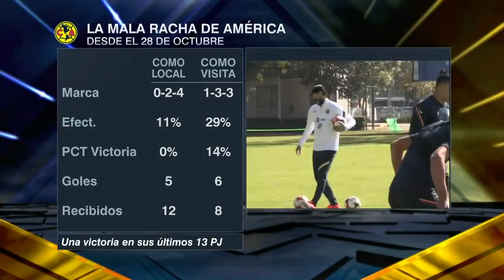Santiago Solari, DESPEDIDO por el América. ¿Cómo se VIVIÓ en Coapa su salida? | Futbol Picante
César Caballero informa en Futbol Picante desde Coapa cómo se ha vivido la salida de Santiago Solari del América. El DT argentino fue cesado por el Club América este miércoles luego del empate 1-1 ante Querétaro. Rafa Puente, Dionisio Estrada y Adal Franco analizan su salida. FutbolPicante | Futbol Picante | ESPN Deportes | América vs Queretaro